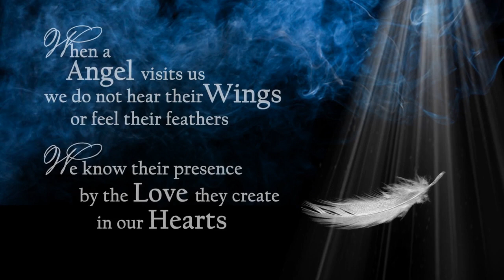Bynum Memorial Tribute